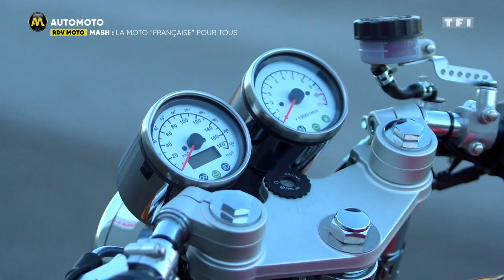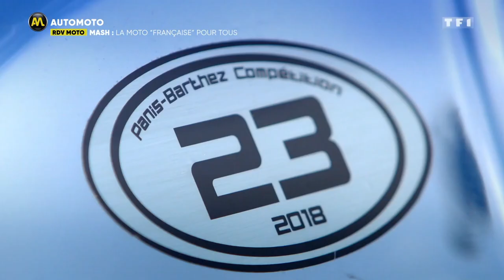Mash, la moto "française" pour tous !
Automoto est allé à la découverte du constructeur français SIMA, qui a développé sa propre moto, la Mash.